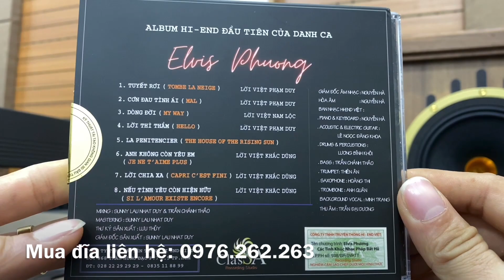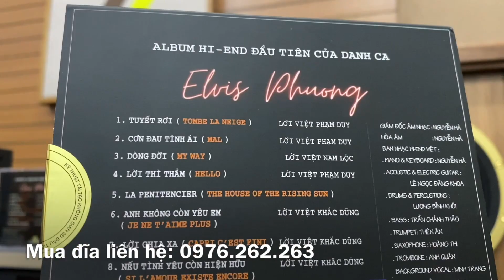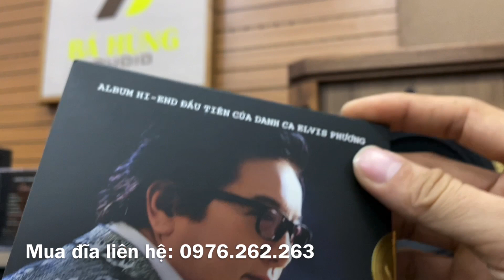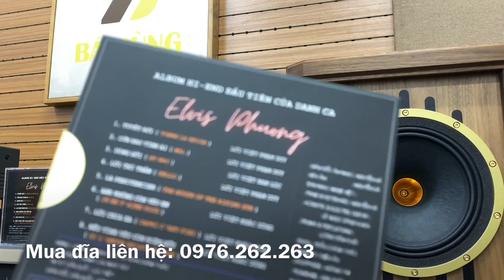Đĩa CD Hi-End của danh ca Evis Phương các tình khúc nhạc Pháp bất Hủ / Class A Recording Studio